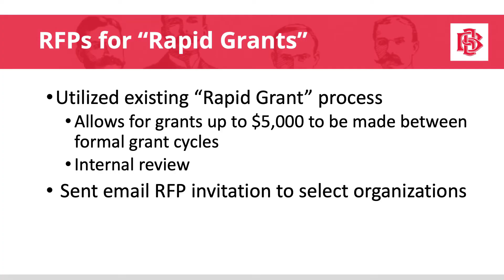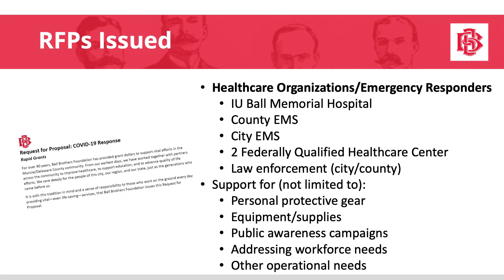Jud Fisher COVID-19 Update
President of the Ball Brothers Foundation, Jud Fisher, provides COVID-19 update.